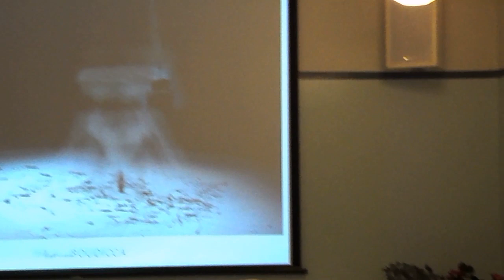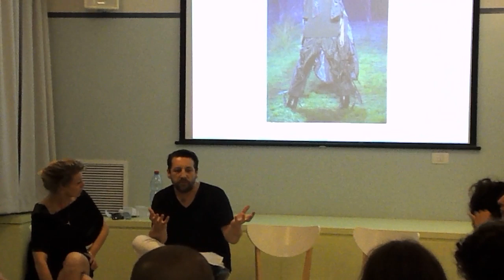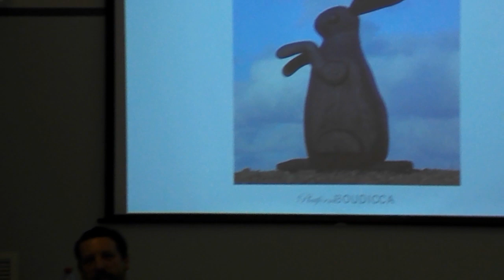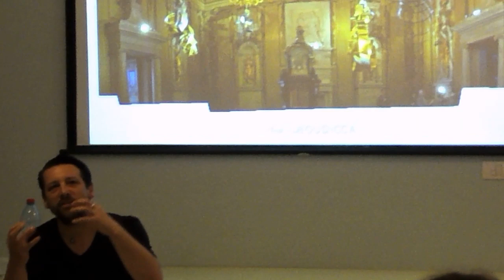"Boudicca" converses with Israeli students - About Fashion, Art, Design & even social justice!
"Boudicca" - connecting fashion with art & much more - is a labor of great talent, innovation, courage & love by Zowie Broach and Brian Kirkby.

The two have visited Tel Aviv recently and during a very hectic schedule had their exhibition at Bet Ha'Ir Tel Aviv, met with students and even found the time to speak to us ...